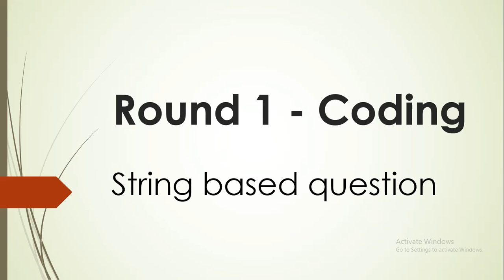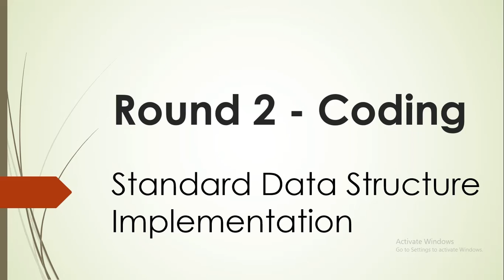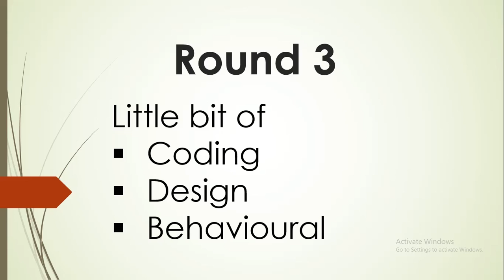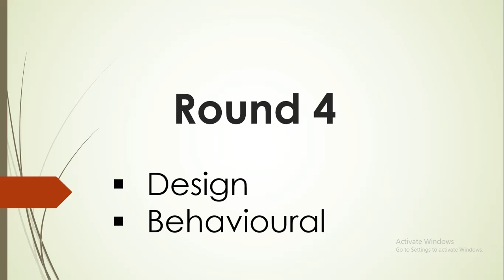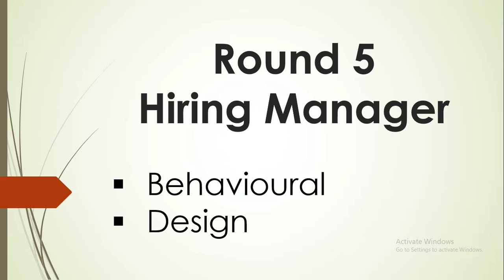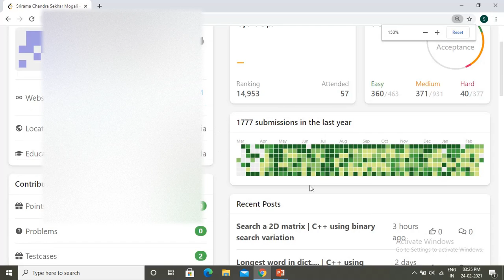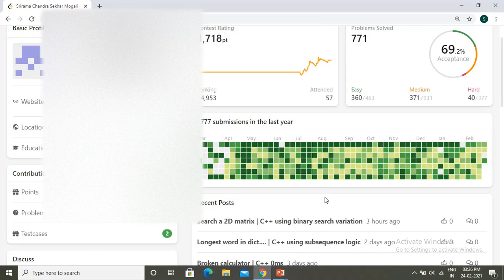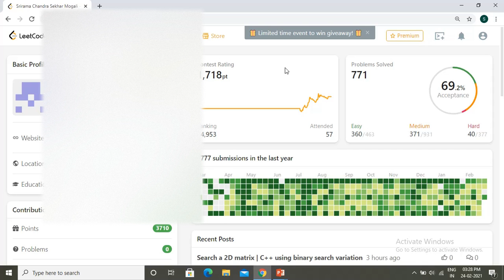Microsoft Interview Experience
Microsoft Interview experience, leetcode preparation tips
interview preparation strategy and tips
how to crack coding rounds